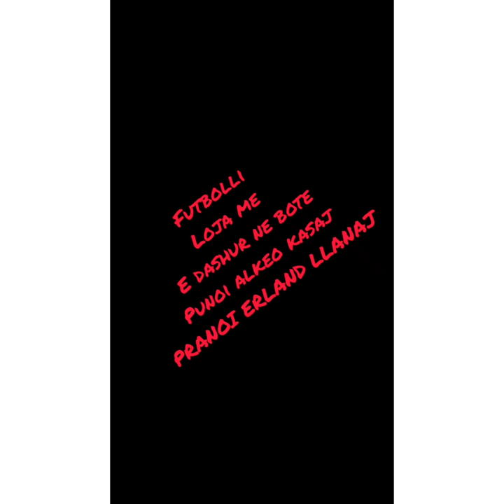Alkeo Kasaj mos harro fanelen e pare profesioniste!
Video from Landi